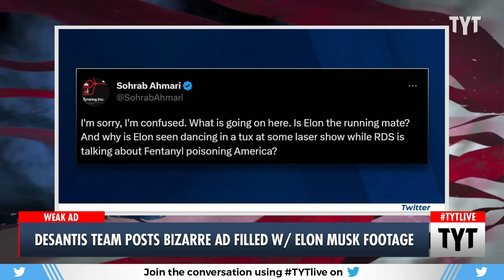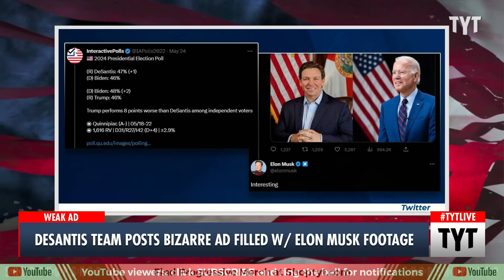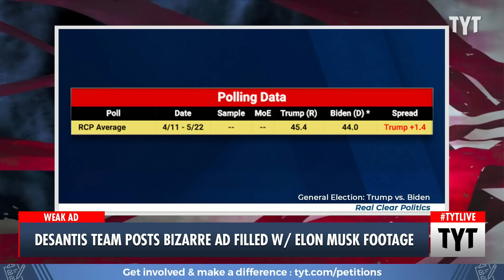Ron DeSantis Campaign Launch Video Stars...Elon Musk?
Why did Ron DeSantis' War Room feature SO MUCH Elon Musk in his campaign launch video?  Cenk Uygur and Ana Kasparian discuss on The Young Turks.

"Ron DeSantis’s 2024 campaign paved the way for more ridicule to be heaped upon the Florida governor after his official Twitter Spaces presidential announcement was marred by glitches.

The “DeSantis War Room” Twitter account released a stylised advertisement of over three minutes that was roundly mocked for heavily featuring Elon Musk, whose platform was used for the Republican’s long-awaited campaign announcement."

230525__TB02DesantisWeirdAd